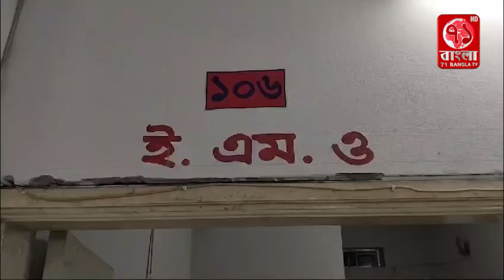ভৈরবে ট্রাক সিএনজির ধাক্কায় মোটরসাইকেল আরোহী দুই শিক্ষার্থীর মৃত্যু।